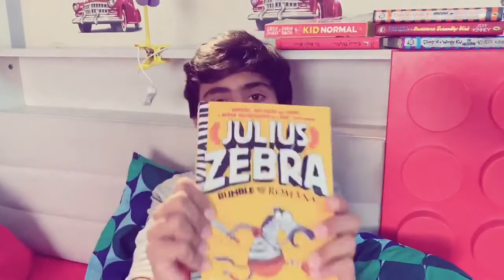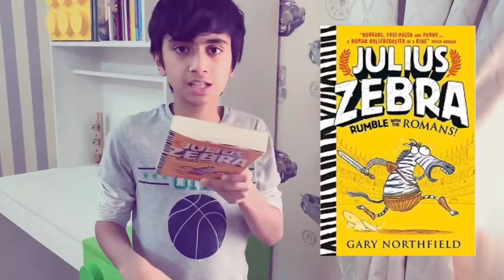Book Review - Julius Zebra: Rumble with the Romans!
random rehan helps you and introduces you to new books with a kids book review.
Start by reviewing “Julius Zebra: Rumble with the Romans!”. Fun, witty, and informative is how I would describe Northfield's Julius Zebra.
What happens when you mix the gladiatorial combat of ancient Rome with a fast-talking creature who is DEFINITELY NOT A STRIPY HORSE?
Julius Zebra is captured from a smelly water hole on the African savanna, along with Milus the scarred lion, and Cornelius the clueless warthog. Transported to the ferocious clamor of the Colosseum, Julius Zebra and his motley menagerie of friends must gear up to be . . . gladiators! The only way they will gain their freedom is if they win the love of the Roman crowds. But do they have what it takes to succeed in a world where only the meanest and toughest survive? Follow the madcap adventures of Julius Zebra and his pals in short chapters with funny, irreverent text and zany cartoon-style illustrations, with an illustrated guide to Roman numerals and a handy glossary at the end.